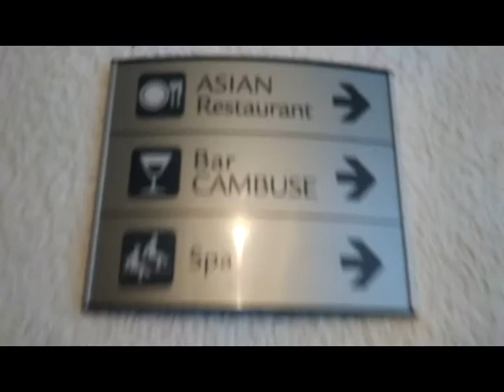VLOG A MAURICE !!!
Je vous emmène en voyage avec moi dans un petit vlog à Maurice.
Donc bonne vidéo !!!